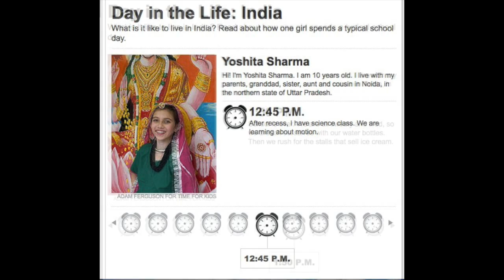A day in the Life: India Times for Kids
This video is about A day in the Life: India Times for Kids